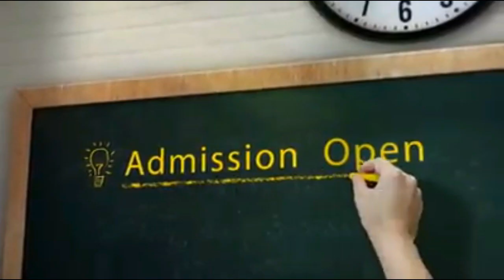सक्षम युवाओं की सैलरी भत्ते को लेकर बडी अपडेट,सभी सवालों के जवाब जो जानना चाहते हैं, अधिकारिक पुष्टि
entertainment.